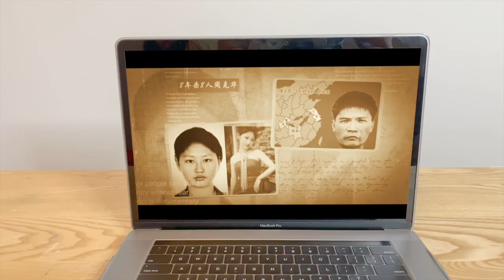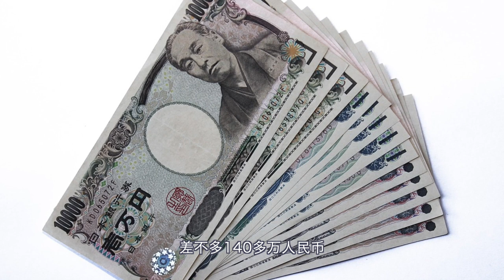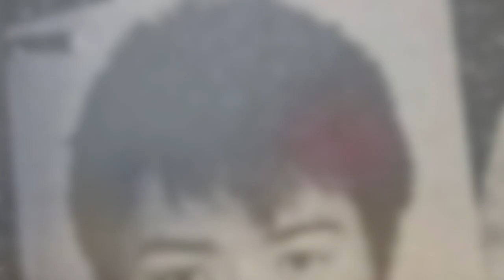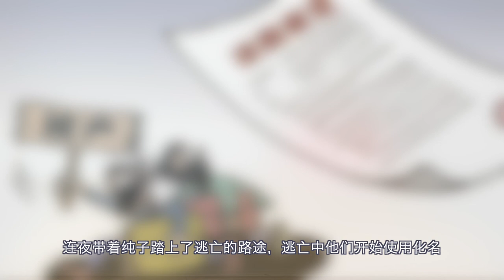案件|从犯罪心理剖析日本史上最残忍的”松永太“案件又名”北九州監禁事件“（中），罪犯如何一步步洗脑，让所有人互相猜忌，互相残害让我给大家揭秘。。。【诡灵艺&妮妮讲故事】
案件|从犯罪心理剖析日本史上最残忍的”松永太“案件又名“北九州監禁事件”（中），罪犯如何一步步洗脑，让所有人互相猜忌，互相残害让我给大家揭秘。。。【诡灵艺&妮妮讲故事】下集： 上集： 这个是一个当时轰动全日本的北九州监禁案，Netflix也于今年将其翻拍成电影《在無愛之森放聲吶喊》今天我带大家从犯罪心理学分析，罪犯是如何一步步实现精神控制，让被控制、被害的人无可奈何而又有着深不可测的恐惧感。罪案件的真相，鬼异事件，神话故事，大家好，我是诡灵艺&妮妮，一个爱听鬼故事却又胆小的youtuber，希望大家给我多提宝贵意见留言给我。欢迎评论点赞及转发。